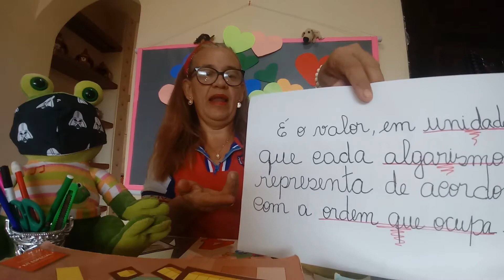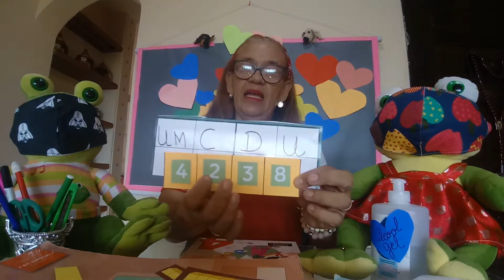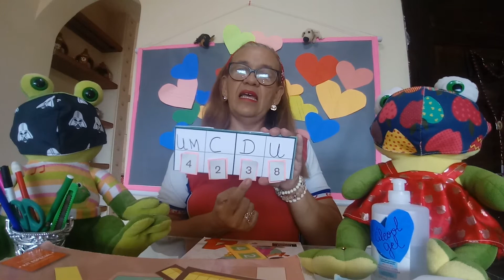Composiçao e decomposição.